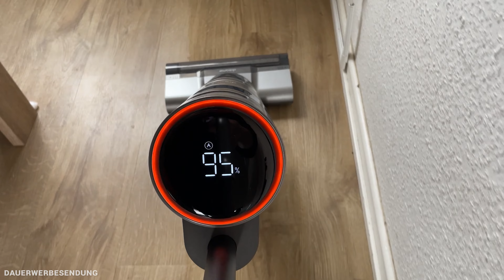Dreame H11 Max im Test - Wie gut ist der neue Wischsauger wirklich?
⟼ Hier erfahrt ihr mehr zum Dreame H11 Max  ⟼
🔍 Unser Tool, das euch bei der Akku-Sauger Suche hilft - Der Akku-Sauger Finder
📘 Unsere Facebook Akku-Staubsauger Gruppe:

▬   Den Dreame H11 Max kaufen  ▬▬▬▬▬▬▬

▬   Unser Equipment  ▬▬▬▬▬▬▬▬
🛒 Der Großteil unseres Studio- & Arbeitsequipments

00:00 🔗 Einleitung
00:52 🔗 Die technischen Daten
01:21 🔗 Das Produkt im Detail
05:18 🔗 Die Reinigungsleistung
08:29 🔗 Das Fazit

▬   Hinweise   ▬▬▬▬▬▬▬▬▬▬▬
An dieser Stelle möchte ich mich auch bei Dreame für die Bereitstellung des Testgerätes bedanken!